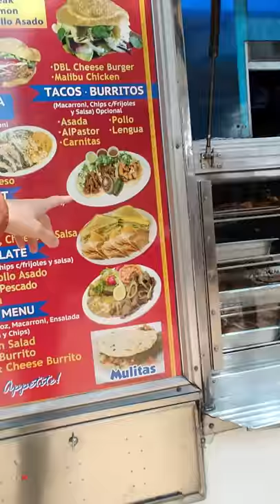The Rambam's view of Judaism and the pre-modern Cosmos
It was written in Judeo-Arabic in the form of a three part letter to his student, Rabbi Joseph ben Judah of Ceuta, the son of Rabbi Judah, and is the main source of the Rambam's philosophical views, as opposed to his opinions on Jewish law. It is interesting to note, however, that a small minority believe the Guide for the Perplexed to have been written by an anonymous heretic and not the Rambam, most notably amongst these is the revered 18th century scholar, Reb Yaakov Emden.

Maimonides then explains his views on the reasons for the 613 mitzvot, the 613 laws contained within the five books of Moses. Maimonides divides these laws into 14 sections - the same as in his Mishneh Torah. However, he departs from traditional Rabbinic explanations in favour of a more physical/pragmatic approach.

Menachem ben Shlomo Meiri issued a counter-ban against Astruc, emphasizing that philosophy and “Greek wisdom” was as important as the study of the Torah, as long as they went hand in hand. HaPnini followed suit with a Letter of Apology (Kitav Hitnatslut), a sharp attack against the “traditionalists”. After this, the last stage of the controversy faded out, and found a shocking end in the expulsion of the Jews from France in 1306.[4]

Aftermath
Even now, the Maimonidean project is not concluded, the question about the possibility or impossibility to combine Jewish tradition and science/philosophy was never resolved. For example, in the 16th century, Moshe Isserles defended philosophy against Shlomo ben Yehiel Luria. While this continues to be debated (as it does in Christian, Muslim or secular cultures), Maimonides is today counted among the greatest of Jewish tradition. In fact, most opponents to philosophy made apologetically sure, that they could not be misunderstood in violating the authority of Maimonides.

Rabbi Yoná Gerondi, went to Christians begging them to burn “our heretics". Legally, if Jews had the power to carry those action, they'd certainly would do in that region. So, they had to beg the Inquisitors. Later, we see the result all over Iberia and Italy. Some even converted to Christianism and because great inquisitors.

This idealogy of making use of zeal over halakhá can be found in the Sefer haHinukh, where the author replaces "shofeṭim” to "Hakhamim". Things such as pilpul, emunas hakhomim and the infallibility of Rabbis, talmid hakham (a sage student instead of a student of the Sages or Talmid Hakhamim. Too much to go in detail, but gives people good clues.

Rambam did something no one has ever done before in the Jewish world: He brought the halakhá to a wider public, beyond the scholars’ circles. Works from haRIF, too much complicated and people had to understand the principles behind those decisions and opinions. With haRAMBAM, things were just there and this is why he was accepted by almost everyone from Sefarad, North Africa, Persia, Italy and the Arab Jews. Why, the Hakhamim in those regions knew where to find things and, many, even wrote points where they had difficulties undertanding haRambam here and there, but never attacking the work and its structure and, of course, never begging for burning people and things.